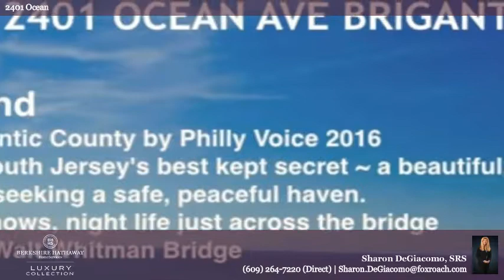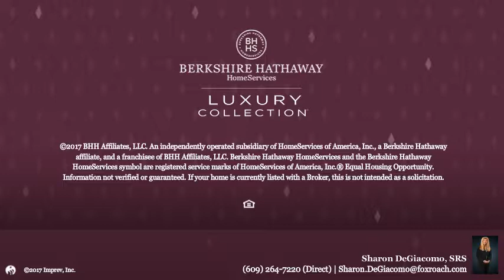2401 Ocean Brigantine, NJ 08203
Sharon DeGiacomo, SRS - Brigantine
 0/0 baths